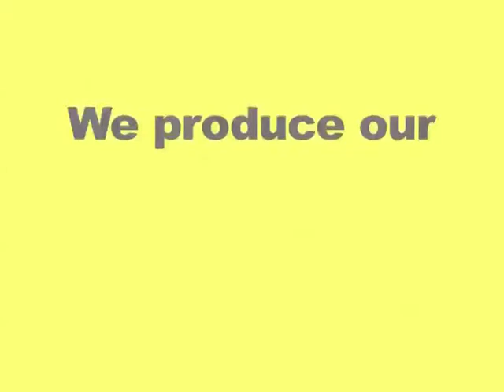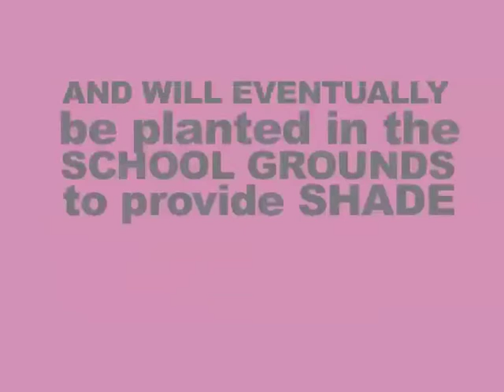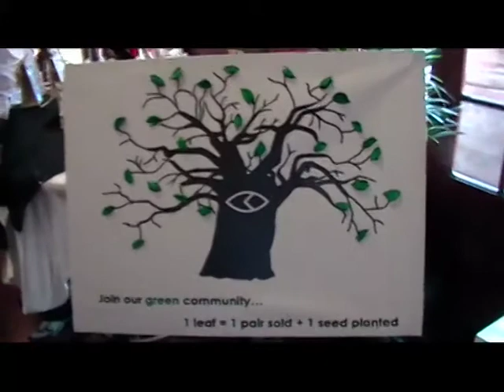STUART HENDRY - UCT ENTREPRENEURSHIP - HOUT COUTURE.mp4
Stuart Hendry - Lecturer and Convenor of the UCT Genesis Project introduces the Hout Couture Video "Fashion with Roots".